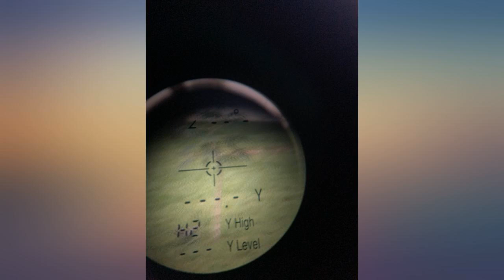XGeek 6.5X Laser Rangefinder 7 Modes for Hunting//Golf, 600//1000 Yards Three review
XGeek 6.5X Laser Rangefinder 7 Modes for Hunting//Golf, 600//1000 Yards Three Lenses Laser Range Finder with USB Charging,for Archery,Shooting,Golf,Hunting

Main Features:
- [Three Lenses] - The three-lens laser rangefinder can make the picture more stable and the distance measurement more accurate. For golf enthusiasts and hunting shooting enthusiasts, this is an excellent entry-level rangefinder
- [High-precision Functional Rangefinder] - XGeek High-precision laser rangefinder Measurement up to 600/1000 yards. Advanced pinsensor technology, 6.5x magnification, accuracy with +-0.5 M.
- [GOLF/HUNTING 7 modes] - This XGeek laser rangrfinder comes with 7 modes,Single ranging mode/All-in-one mode/Scan mode/Two-point height measurement mode/Speed measurement mode/Golf distance correction mode/Memory storage function. Choose the mode to use according to your needs. Use the mode key to switch, the all-in-one mode can measure the distance and angle, and calculate the height and horizontal distance, and the scan mode can continuously measure the distance, angle, height and distance.
- [Lightweight and portable & Battery USB Charging] - Dimension is 96*34*67 mm and weight is 140g. Waterproof and dust resistant with durable feeling. Different from others this one use Built-in rechargeable battery for the device, Perfect for carrying while golfing or hunting.USB charging Laser rangefinder
- [Accurate measurement and clear observation] Our products have high accuracy for data measurement, ranging error is +-0.5 meters, angle measurement range is 0-90 degrees, angle measurement accuracy is +-0.3 degrees, and angle display resolution It is 0.1 degrees. The data is displayed through the transparent LCD in the field of view, which is very clear and accurate.
- [Caution]1.Do not observe the sun through the eyepiece, the focused sunlight may cause permanent damage to the eyes and irreversible damage to the internal optical sensitive devices. 2.Avoid damage to the instrument if the instrument is placed below -20 or above +60. 3.No operation within 20S, the system will automatically shut down,dont press the power for a long time. 4.Do not observe through the glass,The value measured through the glass will be inaccurate.5. Please charge it before use.
- [Unit Switching] This machine contains two units: meters and yards, and the default unit is meters. Press and M two keys at the same time for 0.5 seconds, you can switch and save as yard, if you want to switch back, the steps are repeated.
- [Complete accessories & 110% after-sales service] - Complete laser rangefinder kit, including rangefinder, carrying bag, USB cable, cleaning cloth, lanyard, user manual. We will provide 1 year warranty and lifetime customer service.